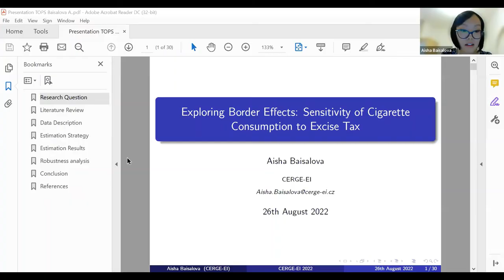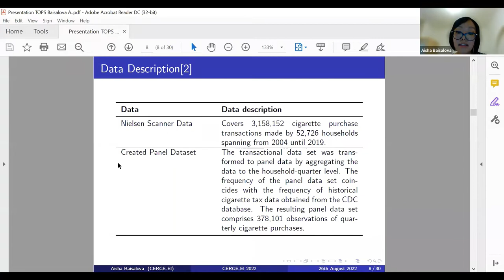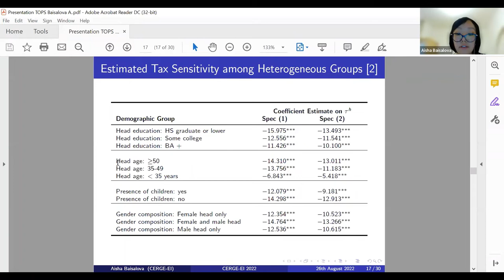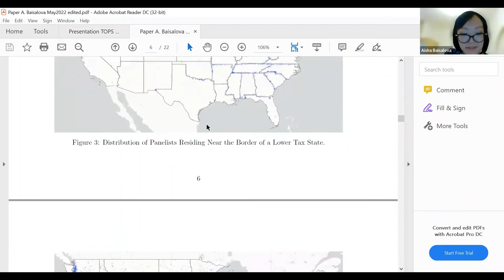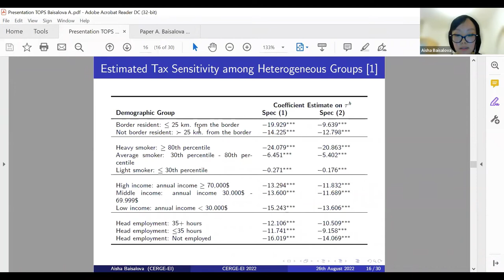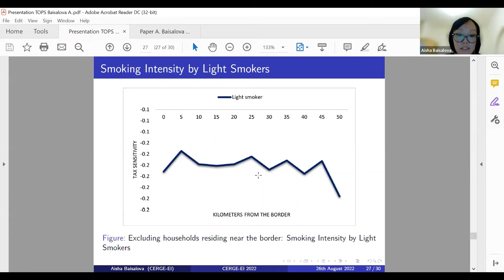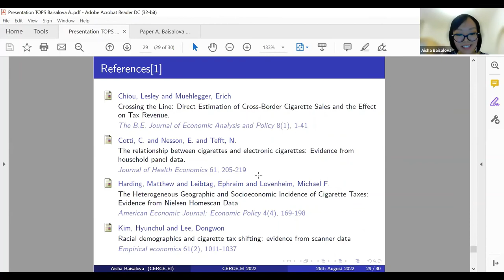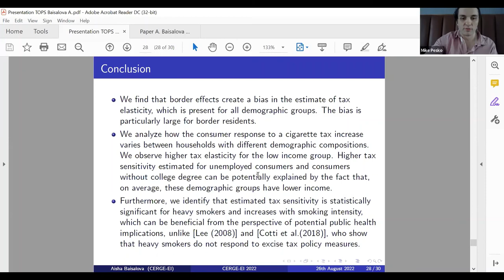Aisha Baisalova, "Border Effects: Cigarette Consumption and Excise Tax" | TOPS #49| 8/26/2022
Aisha Baisalova of Charles University
Exploring Border Effects: Sensitivity of Cigarette Consumption to Excise Tax